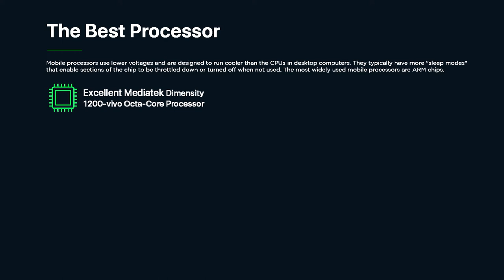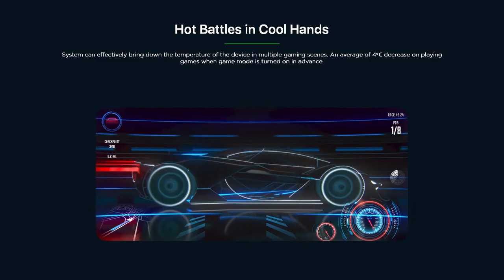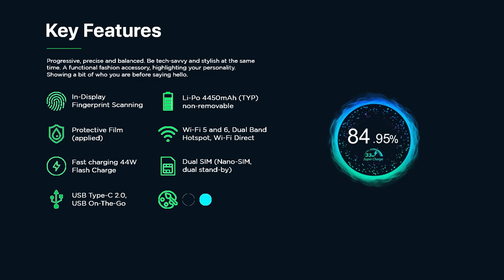Vivo X70 Pro Full Phone Specifications | MediaTek Dimensity 1200 | Photography Redefined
Vivo is set to unveil the X70 Pro, which will be the successor of the X60. The Vivo is launching its new smartphone of its X-series. The coming handset is the flagship, which is expected to be launched in September this year. Let's see the specifications of this upcoming Vivo X70 Pro.
Credit:
Backgroung Images By: Pexels and Pixabay
Mobile Images: Vivo Officials and GsmArena
Backgroung Video By: Vivo Officials, MediaTek and others